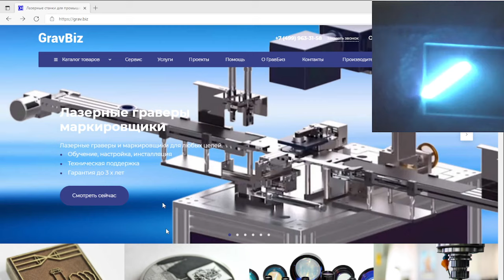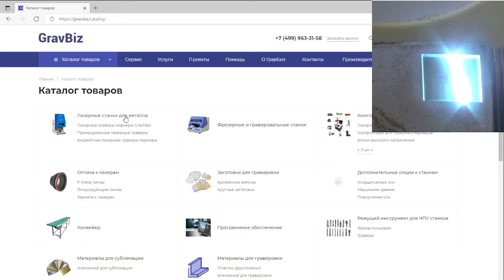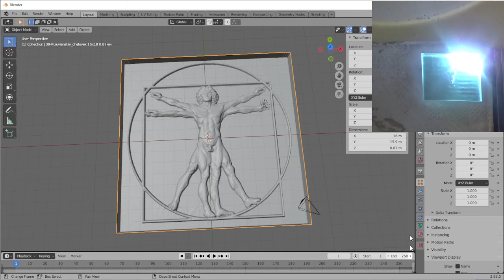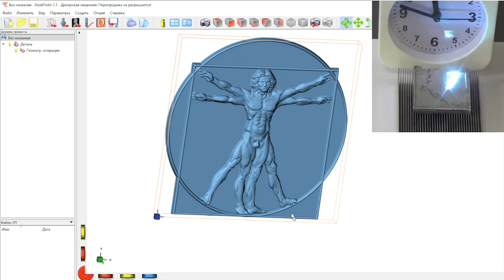3D гравировка лазером Сисястый Писястый неандерталец из Витрувианского человека Вступление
Глубокая лазерная 3D гравировка - соврменная технология лазерной гравировки, обеспечивающая 3D барельеф на металлических изделиях с прецизионной точностью, высоким качеством и не требующая расходных материалов. Лазерная 3D гравировка выполняется по субтрактиной технологии - послойному удалению тончайших слоев материала лазерным пучком, сфокусированным в микроточку.
Этим видео мы открываем цикл обучающих видео по 3D лазерной гравировке.
В этом видео показаны типичные ошибки, которые ожидают начинающих гравировщиков.
В последующих видео вы узнаете, как устранить недочеты, исправить ошибки и получить качественный 3D барельеф в металле.

В комментариях, пожалуйста, напишите вопросы, которые у вас накопились и мы их учтем и дадим ответы в следующих видео.